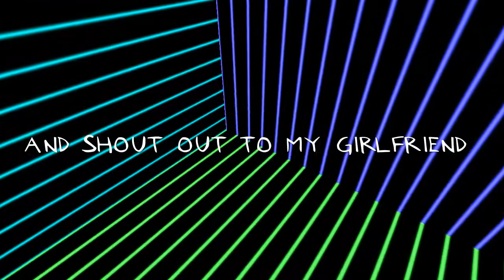the most weird clips